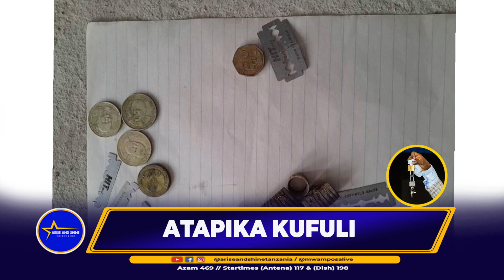ATAPIKA KUFULI BAADA YA MAOMBI .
From Apostle Boniface Mwamposa Bulldozer.

WATCH ARISE AND SHINE TV
AZAM CHANNEL  469
STATIMES ANTENA CHANNEL 117   |   STARTIMES  DISH  CHANNEL 198.

LISTEN  ARISE AND SHINE RADIO
105.7 DSM    |    98.5 DSM    |    ARUSHA 95.7    |    KILIMANJARO 95.1
IRINGA 99.3  |    DODOMA 91.2   |     |   MOROGORO 104.7   SHINYANGA 100.7   |   MBEYA 101.3   |   SINGIDA 94.1.